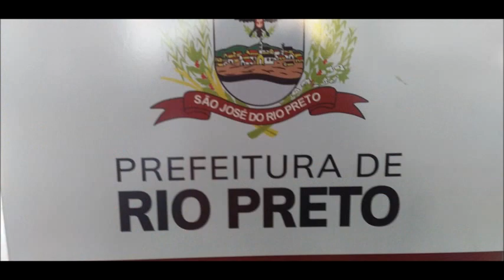LINHAS EM OPERAÇÃO 5- RIO PRETO PARTE 2 - AS MELHORES IMAGENS - COM LUIS CONSTANTINO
LINHAS EM OPERAÇÃO 5 - SÃO JOSÉ DO RIO PRETO PARTE 2 - AS MELHORES IMAGENS